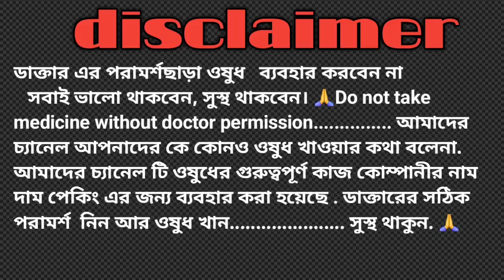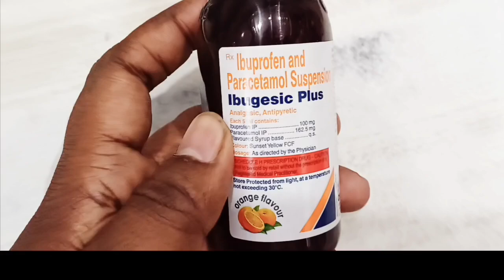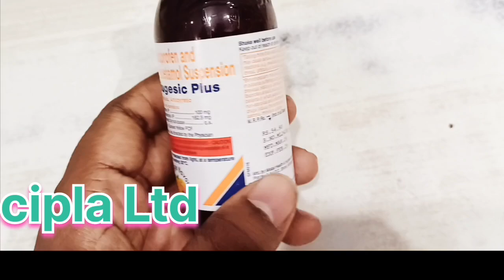Ibugesic plus syrup|| use || dosage | ibuprofen paracetamol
Ibugesic plus suspension use dosage benefits side effects

Ibugesic plus composition... ibuprofen. Paracetamol
জ্বর ব্যথা uses
Cipla ltd markating
Orange flavor
100ml 1 file

ডাক্তার এর পরামর্শছাড়া ওষুধ   ব্যবহার করবেন না
ওষুধের বিষয় জ্ঞান অর্জন করার জন্য আমাদের. আমাদের চ্যানেল টি ওষুধের গুরুত্বপূর্ণ কাজ কোম্পানীর নাম দাম পেকিং এর জন্য ব্যবহার করা হয়েছে . ডাক্তারের সঠিক পরামর্শ নিন আর ওষুধ খান. 🙏🙏🙏🙏🙏🙏 thanks for the visit!